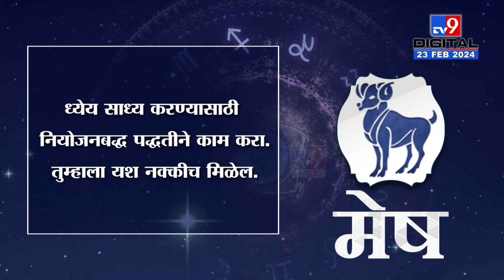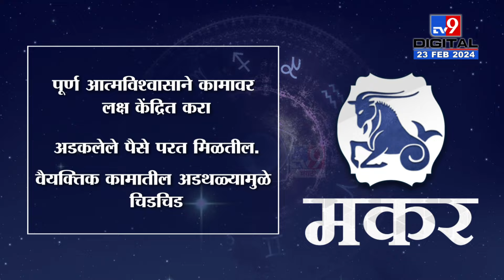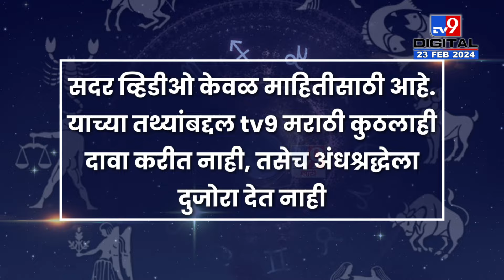RashiBhavishya 23 February | कोणत्या राशीच्या लोकांचं नशीब छोट्या संधीनं फळफळणार? पाहा राशीभविष्य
CREDIT - Political| Pradnya /Producer|joseph/Editor